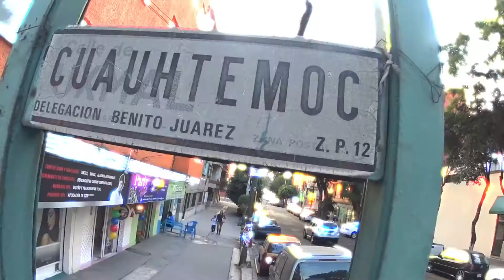Comerciales Dic Maya hjc